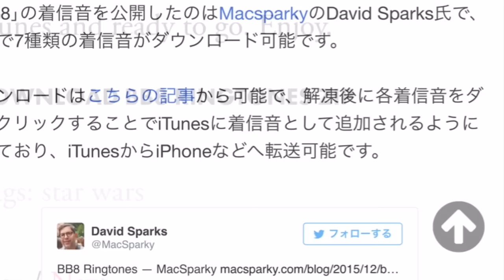【着信音】スター・ウォーズ/フォースの覚醒「BB-8」の着信音出た！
｢スター・ウォーズ/フォースの覚醒｣に登場する｢BB-8｣の着信音 − iPhoneで利用可能 | 気になる、記になる…